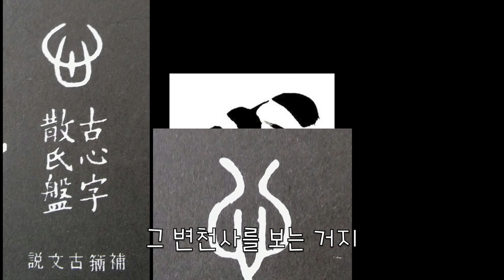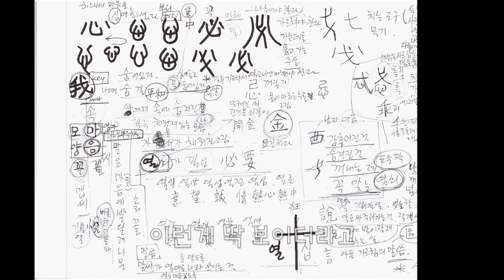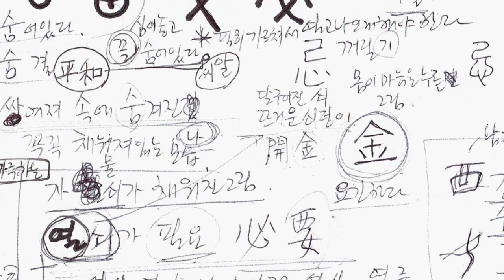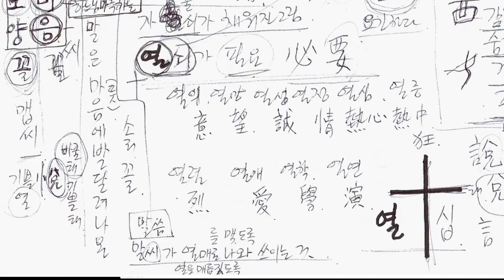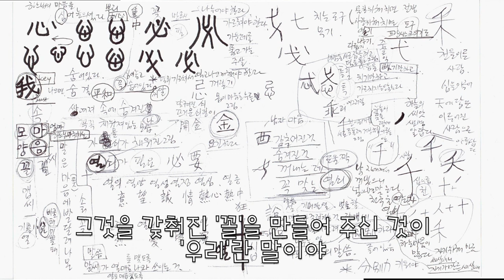마음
하느님의 러브 스토리